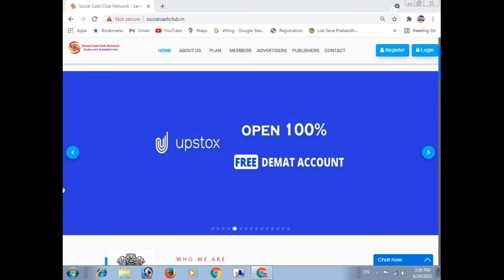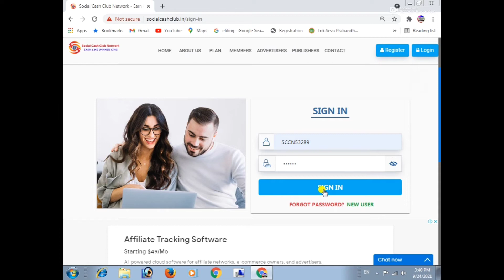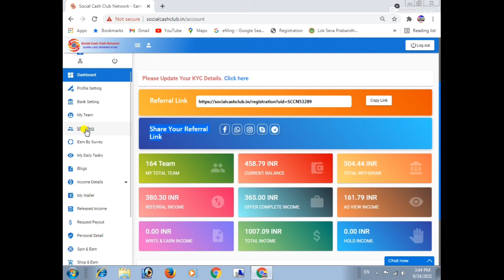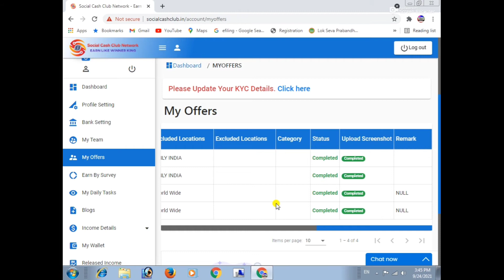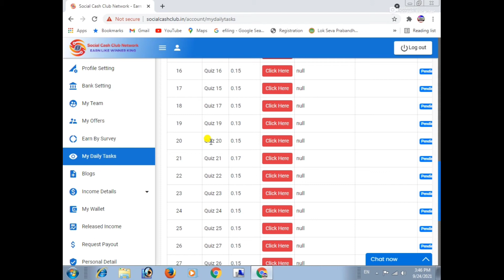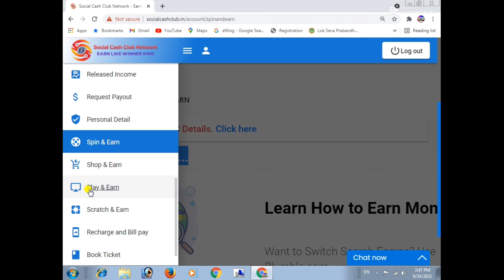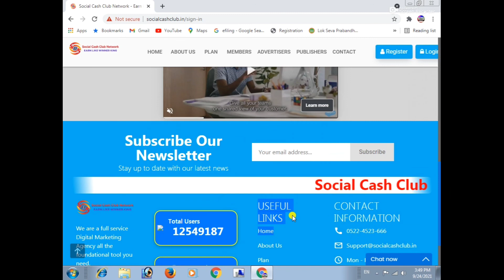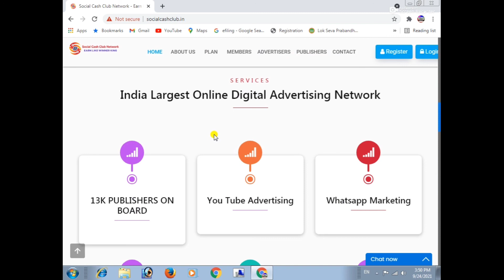|| WORK FROM HOME || A NEW WAY OF EARN ONLINE 2021 || theonlinelife|| Social Cash Club ||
CHANNEL INTRO -
Hello dosto… ..
Swagat hai aapka mere channel  the online life me  jaha aapko milta hai  online soulution.

दोस्तों  इस  चैनल  पर  में  science   and technology रिव्यु  education  govt. exams online form fill up  technical review  youtube tips and tricks और भी  कई  तरह के वीडियो  डालता रहता हु  सो अगर  आपको  वीडियोस  पसंद  आती  है  तो  आपका  जो  मैं  करे  वही  करना …..
दोस्तों स्वागत है आप सबका आपके अपने youtube चैनल the ऑनलाइन लाइफ पर जहा आपको मिलता है ऑनलाइन solution |
तो दोस्तों इस विडियो में मैं आपको बताने वाला हूँ की अगर आप भी ऑनलाइन अपने मोबाइल से पैसा कमाना चाहते है तो कैसे कमा सकते है इस विडियो में आपको बताऊंगा की आप जैसी आपकी रूचि है उस टाइप का काम करके पैसा कमा सकते है तो अगर आप भी कमाना चाहते है अपने मोबाइल से घर बैठकर तो विडियो को लास्ट तक जरूर देखे और जल्दी से ज्वाइन करे |
तो इसकी पूरी जानकारी आज की इस विडियो मैंने आपको बताई है तो विडियो को पूरा लास्ट तक जरूर  देखे |

जानने के लिए विडियो लास्ट तक देखते रहिये और सीखते रहिये |

PROMOTION –

  My gears -
camera stand
all types product

YOUR QUERIES-
Online piase kamane ka naya tarika 2021
Mobile se Work from home kaise kare online
Social cah clun new update 2021
Social cash club network
Online earning kaise kare mobile se